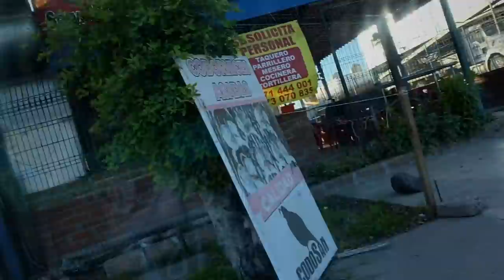VAMOS POR TI RAMONCHI 😤//trabajando con cevichurros show